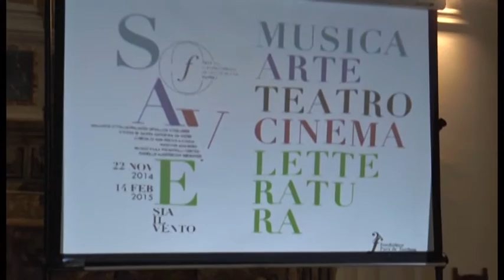Napoli - ''Soave sia il vento'', al via Festival della Musica Antica (22.11.14)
- Napoli. Si intitola come un celebre terzetto di “Così fan tutte”. Al via a Napoli la prima edizione di “Soave sia il vento: Napoli negli itinerari musicali europei tra Sei e Settecento”, promosso dalla Fondazione Pietà de’ Turchini con il sostegno della Regione Campania. Si parte sabato, alle 20.30, a Palazzo Zevallos Stigliano, in programma la prima esecuzione in tempi moderni de “La Iole” di Nicola Porpora. La direzione è affidata a Marcello Di Lisa con l’ensemble Concerto de’ Cavalieri. Solisti: Anna Carbonera, Iosu Yeregui e Teresa Iervolino.

La kermesse si snoda tra momenti di musica, performance teatrali e giornate di studio. In tutto saranno 35 gli eventi spalmati in otto week end (fino al prossimo febbraio) che porteranno la musica classica in spazi spesso chiusi al pubblico, come la cinquecentesca chiesa di San Rocco a Chiaia, tornata a splendere dopo un restauro. E da Napoli ci si sposta anche a Ravello e al teatro Cimarosa di Aversa.

“’Antica’ per la Pietà de’ Turchini è la passione per un repertorio ‘diverso’ e ancora da scoprire e ‘nuova’ in questa occasione la maniera di proporlo. – dichiara Federica Castaldo, direttrice del Centro di Musica Antica Pietà de’ Turchini. – Sfidare in un certo senso la condizione di ‘organizzazione colta e specialistica’ è la nostra ambizione, rendendo “dinamico e vivo” il cartellone delle proposte musicali gettando ponti e provocando contaminazioni inedite con altri campi del sapere e del mondo culturale regionale. Gli appuntamenti musicali in prima esecuzione moderna e le nuove produzioni, sono il risultato di una instancabile e mai interrotta ricerca musicologica che fa da sfondo alle attività della Fondazione, mentre le ospitalità di rilievo internazionale si alternano alla proposta di giovani interpreti di grande e promettente talento”.

Il 5, 6 e 7 dicembre, nell’ambito del festival, si terrà ad Aversa e a Napoli, il convegno internazionale su “Le stagioni italiane di Jommelli”, con la direzione scientifica di Francesco Cotticelli, Paologiovanni Maione, promosso dalla Seconda Università di Napoli e dalla Città di Aversa, in partenariato con la Fondazione Giorgio Cini di Venezia, Divino Sospiro Centro de Estudos Musicais Setecentistas de Portugal, il Conservatorio di Musica Francesco Cilea di Reggio Calabria, il Teatro di San Carlo di Napoli, Universität Wien, Università Ca’ Foscari di Venezia, Istituto Italiano per la Storia della Musica.
(22.11.14)